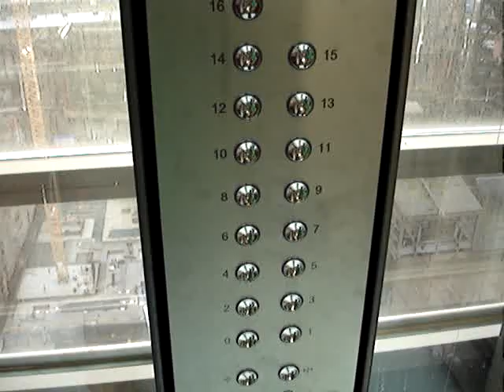otis full glass elevator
group of 4 panoramic lifts
1600kg 4m/s